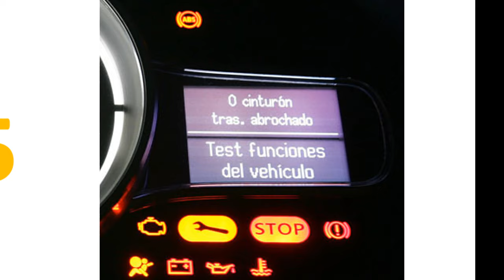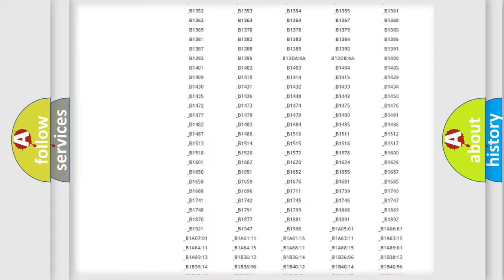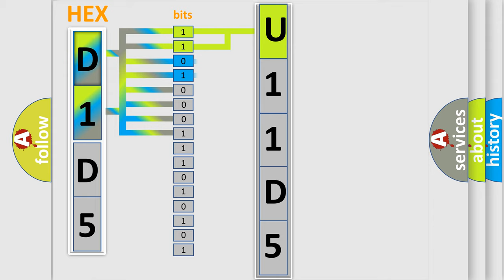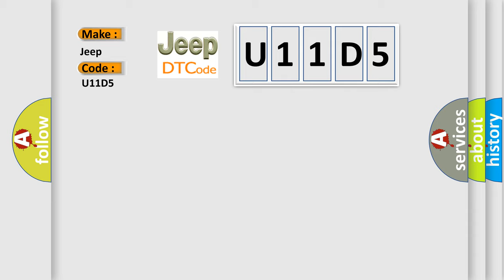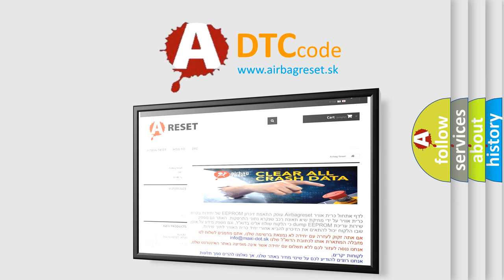DTC Jeep U11D5 Short Explanation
Contents:
0:21 Basic DTC analysis according to OBD2 protocol standard.
1:48 Insight into programming
2:58 A diagnostically understandable description of the Diagnostic Trouble Code
3:05 Basic error definition

Make:
Jeep
Code:
U11D5
Definition:
BTSI Control - Circuit Short To Ground
Description:
The Brake Switch signal must be active before the Shift Lever can be moved out of the Park position. When the Brake Pedal is applied, the Body Control Module (BCM) receives a Controller Area Network (CAN) message from the Anti-lock Brake System (ABS) Module. Based on the Gear Selector position, the BCM then provides battery voltage to the Gear Selector to activate the Brake Transmission Shift Interlock (BTSI) solenoid.
Cause:
BTSI CONTROL CIRCUIT SHORTED TO GROUNDSHIFT LEVER ASSEMBLYBODY CONTROL MODULE (BCM)